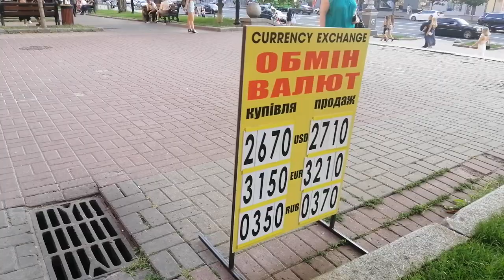Khrestchatik is the main street of Kyiv city . July Sunday.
Kyiv is the capital of Ukraine- the new country, which was the part of communist world -USSR. The city is home for more than 3.5 million residents. Kyiv has more, than 1500 years rich history. There are hundreds places to visit for people of various ages and interests. With pleasure I share my knowledge of Kyiv with you.
Today I am walking along the main street of Kyiv Khreschatyk. The street always full of people, doesn't matter weekend or working day.